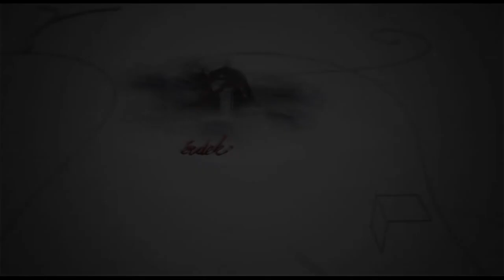150917 Fehérvári Beszélgetések Szabó József